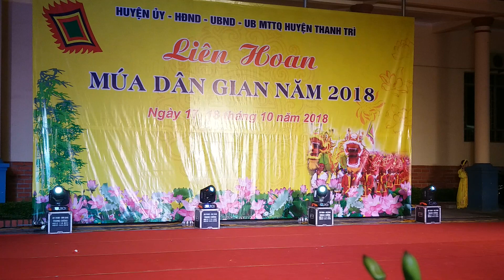Múa Sư Tử/ Liên hoan múa dân gian xã Tân Triều Huyện Thanh Trì Hà Nội 2018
Múa Sư Tử/ Liên hoan múa dân gian Huyện Thanh Trì Hà Nội  2018
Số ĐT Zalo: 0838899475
  * CẢNH BÁO!
        Bạn là giảng viên, bạn là giáo viên, bạn là sinh viên hay bạn là những doanh nhân, những công viên chức hay các bà mẹ bỉm sưa, người yếu thế...thì cũng cần biết đến cảnh báo này.
       ĐÓNG BĂNG CỬA HÀNG OFFLINE CHUYỂN ĐỔI LÊN SÀN THƯƠNG MẠI ĐIỆN TỬ NGAY. Cửa hàng ế ẩm hãy để KTS - VIVUVN lo nhé!
Xin chào các bạn. Rất vui được chào đón các bạn ghé thăm trang Youtube của mình. Các bạn quan tâm đến các lĩnh vực :
- Văn hóa văn nghệ
- Sự Kiện
- Giải trí
- Du Lịch
-Thể thao
- Giáo dục...
Mình sẽ liên tục cập nhật các thông tin để phục vụ các bạn.
Hãy truy cập trang: " Preschool Page" để cùng trải nghiệm và chia sẻ.
để tiếp tục xem các video mới.
Cảm ơn và hẹn găp lại.
VietnamcountryandpeopleVietnam, Cao Thị Bích Trâm, caotram, ineternetmaketinghns, hanhtrangchotrevaolop1, Vietnam country and people Vietnam